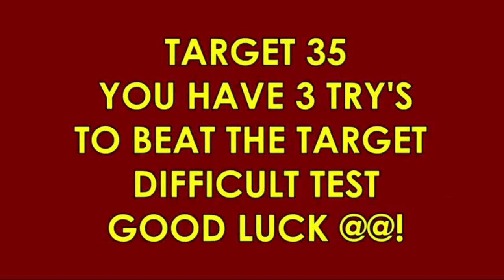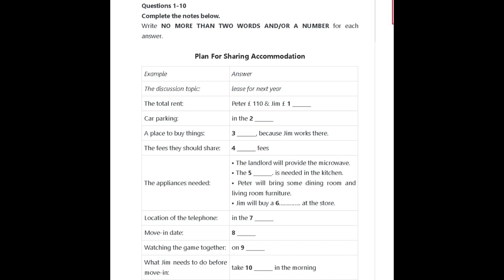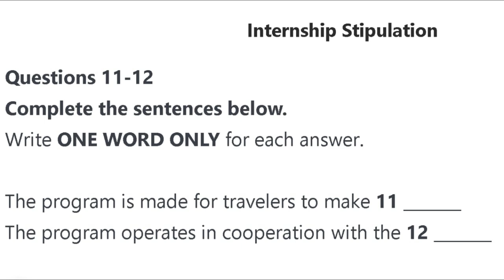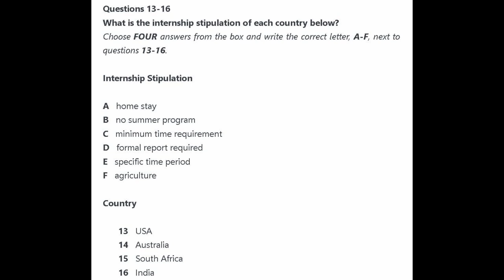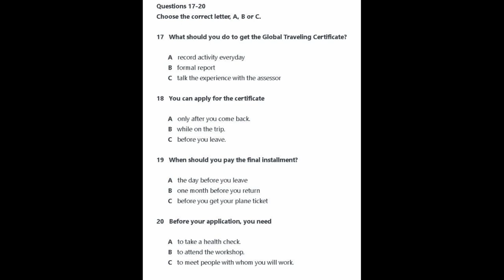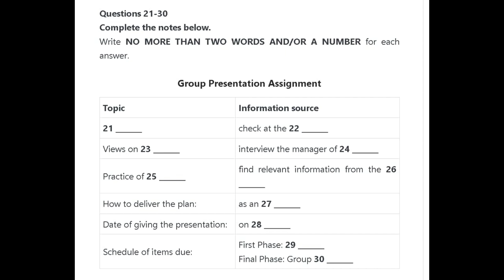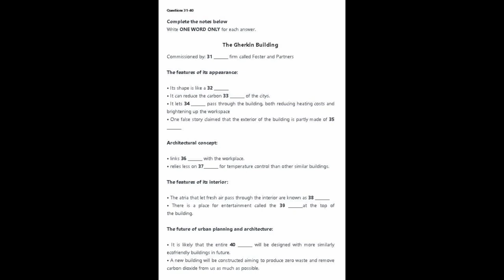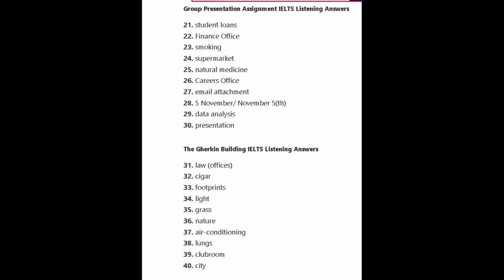RECENT IELTS EXAM LISTENING 2022 ! IELST PRACTICE TEST ! Plan for sharing accodommation Listening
IELST PRACTICE TEST
Plan for sharing accodommation Ielts Listening
RAMAN IELTS
LISTENING WITH RAMAN
LISTENING WITH RAMAN IELTS